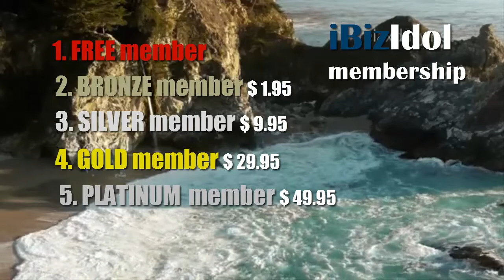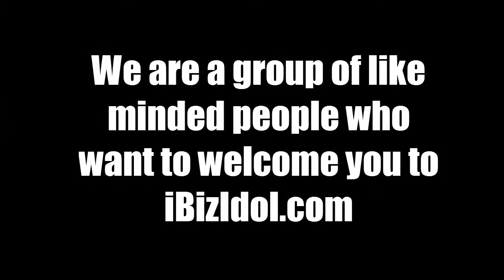Welcome to iBizIdol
It's time to master ONLINE MARKETING!
Looking for unbeatable products, coaching, resources to take your online marketing skills to a next level?
Tired and fed up of searching online?
Wait! We've got a solution for you!
Yes! iBiz Idol is the way to go!
The simple & smart way to learn from likeminded people and work independently!
Also receive weekly new high-quality product which you can sell as your own and keep 100% of the price for yourself.
Your profit from such subscriptions may be a hundred fold or more. It´s all up to you!
Boost your business with our impeccable 5 different memberships:
1. FREE MEMBERSHIP: Get access to our newsletter and open area of website for FREE!
2. BRONZE MEMBERSHIP: Guess what? It's only $1.95 per month. Yes, download amazing eBooks and reports for only $1.95.
3. SILVER MEMBERSHIP: Spend just $9.95 per month and get access to our hidden area of members page plus our "closed" FB members group!
4. GOLD MEMBERSHIP: For $29.95 per month, get access to hidden treasures on our website. Download eBooks, reports, video courses & more for FREE and be a part of our closed FB group.
5. PLATINUM MEMBERSHIP: Are you serious about your business? This membership is for you! Weekly newsletter, eBooks, reports, video courses, and more for free, access to our FB group PLUS a private coaching conversation with Olafur Olafsson!
Trustworthy, innovative, caring, reliable and dedicated Internet Marketing Coach -- choice of millions!
Notice. Your subscription also provides access to subscriptions below you.
• Much cheaper than high street coaching!
• 100% Satisfaction Guaranteed!
• Excellent Customer Service!
• Ability to earn 100% commissions!
• Years of experience and knowledge!
• New high quality products added every month!
• PLR and RESALE RIGHTS INCLUDED!
So Now...?
STOP visiting high street coaching centers!
STOP scouring over the Internet!
STOP wasting your hard-earned money!
START your Journey with iBizidol.com!
So let me ask you again:
Are you looking for unbeatable online marketing coaching?
Sign up with iBizIdol.com and together we make things happen.